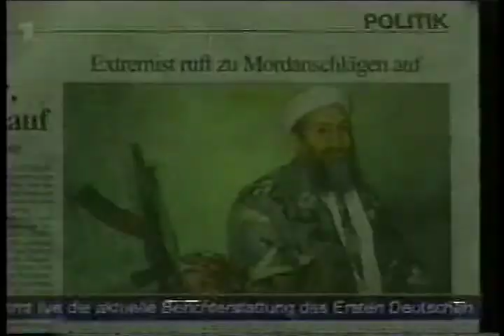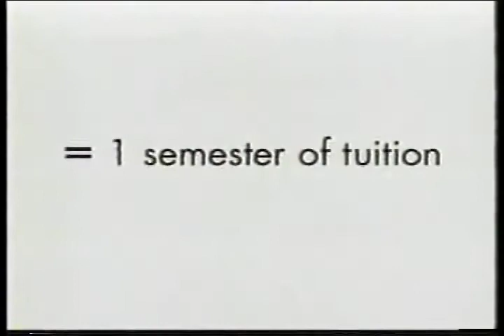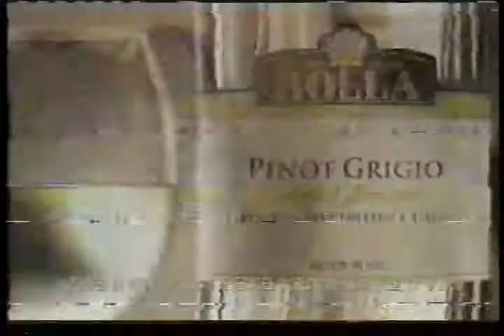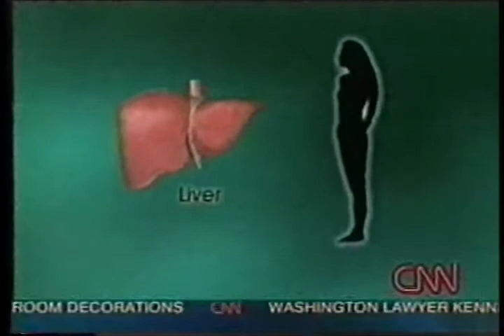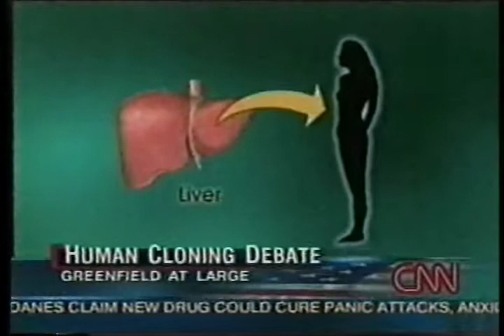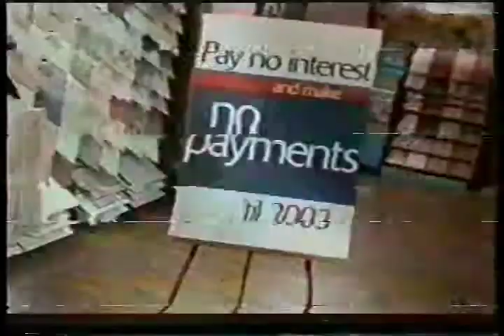CRT: Cathode Ray Tube (2001) Part 2 of 2 - The 9-11 Media Circus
An experimental short documentary about the behavior of broadcast media on and after September 11th, 2001 created from an archive of privately recorded VHS  tapes. Recently un-earthed for the 10th anniversary of 9/11.

Color, TRT: 22min, 2001